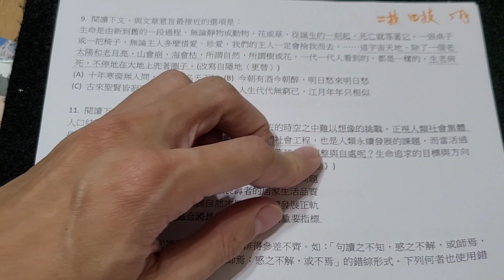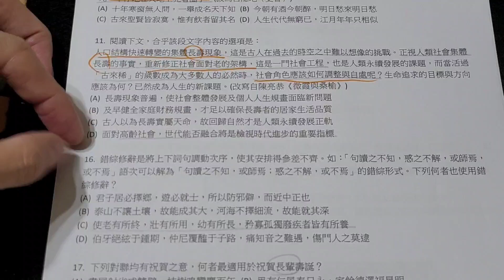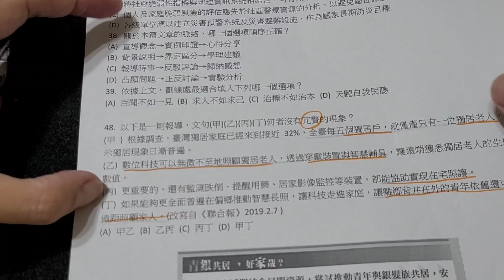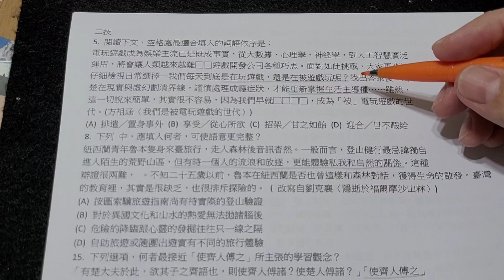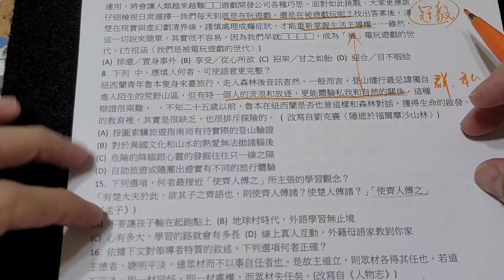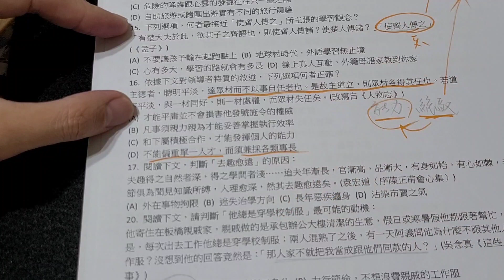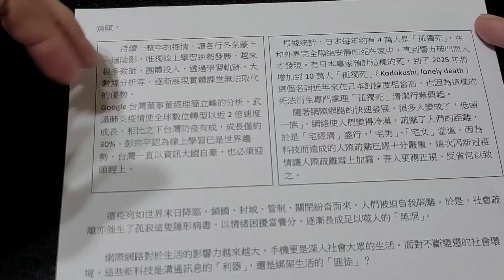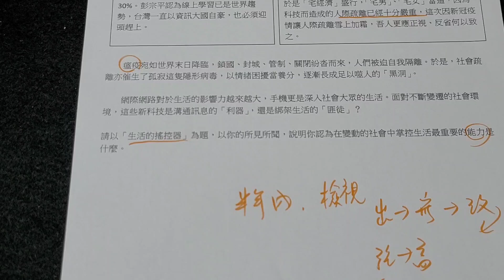反省式作文#17-用110統測國文選擇題，猜110會考作文題-二技，猜題在最後可試寫練練筆（大概國文）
108年的統測二技考題中，有很多題提到和高齡社會相關的資料，
然後，108年的會考作文就出了「青銀共居」。
我覺得很好玩，所以，這兩年都會給要考會考的學生試寫當年的統測題。

今年，我想試著從統測題中猜猜會考作文的方向，
二技一題，四技一題。
猜中，賺到；沒猜中，當練手感。

最後有一題完整的猜題，你可先暫停影片試寫，寫完再看我的寫作引導喔。